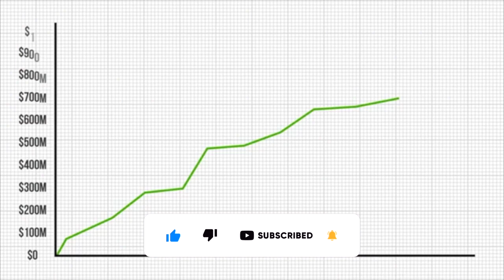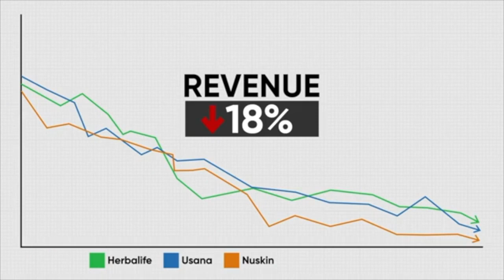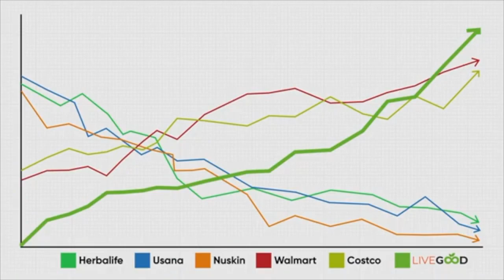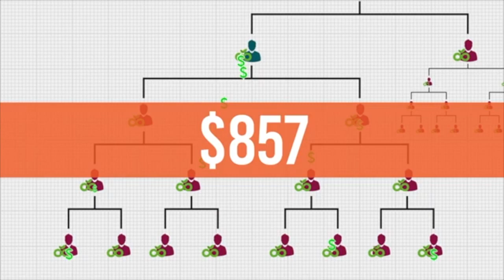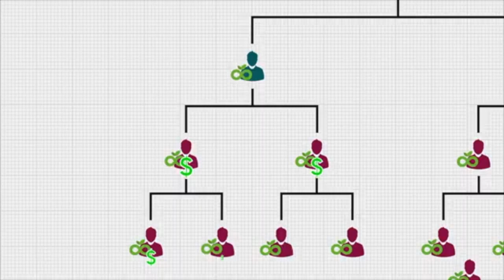LiveGood - an opportunity of a lifetime!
💥An opportunity of a lifetime!